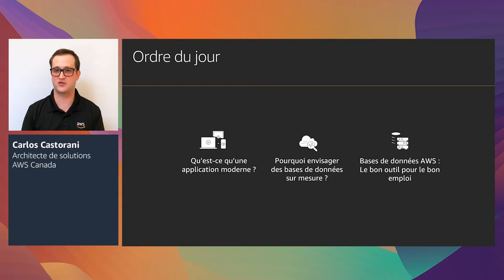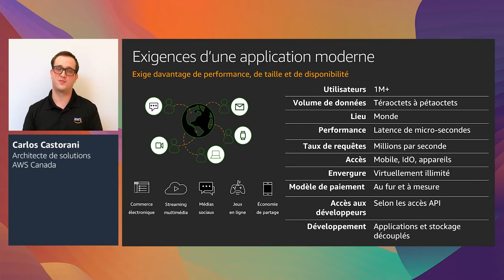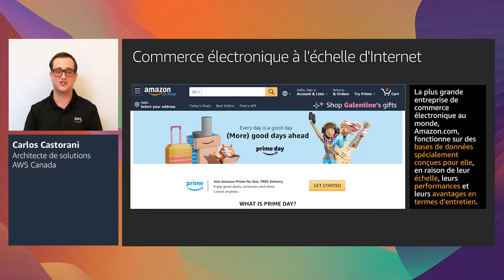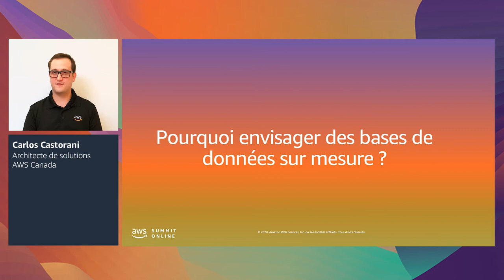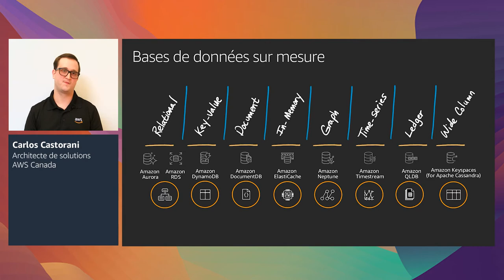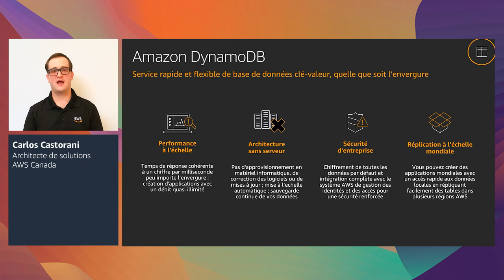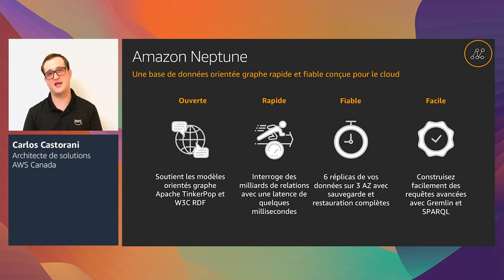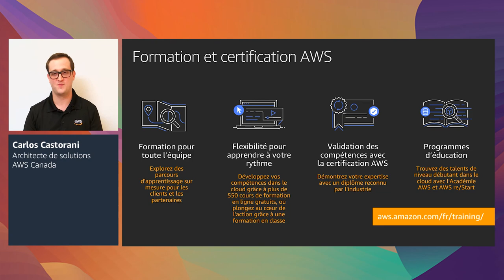Bases de données dédiées pour les applications modernes - Level 300 (Canada)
Il est rare qu'une seule base de données puisse répondre aux besoins de cas d'utilisation distincts. L'époque de la base de données monolithique unique est révolue. Désormais, les développeurs créent des applications largement distribuées en utilisant de nombreuses bases de données spécialement conçues à cet effet. Le monde change, et les catégories de bases de données continuent à se développer. Nous voyons de plus en plus de clients désireux de créer des applications à l'échelle d'Internet qui nécessitent des modèles de données variés. En réponse à ces besoins, les développeurs ont maintenant le choix entre des bases de données relationnelles, à valeur essentielle, à colonnes larges, de documents, en mémoire, de graphiques, de séries chronologiques et de registres. Chacune résout un problème spécifique ou un groupe de problèmes. Venez découvrir les bases de données spécialement conçues par AWS qui répondent aux exigences de mise à l’échelle, de performance et de la flexibilité de gestion des applications modernes.